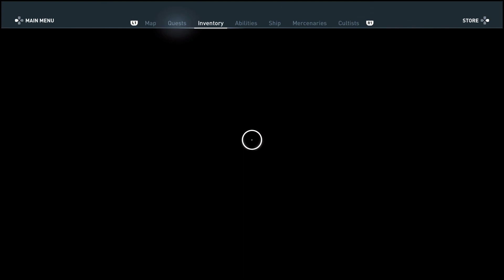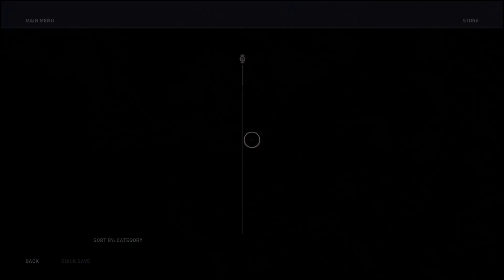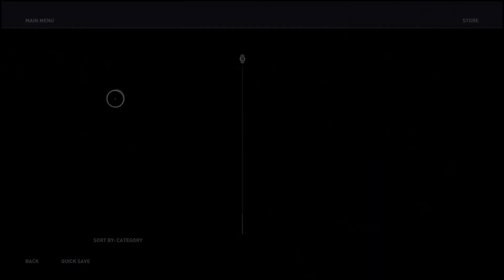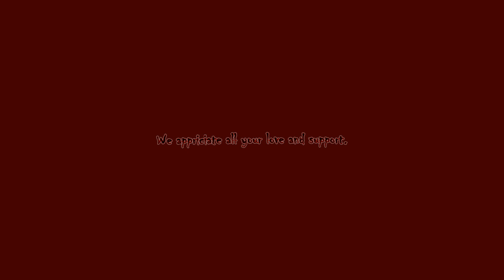AC Odyssey VS Play Through Competition RZB Part 276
Hello RZB World, Rogue Zombie Bear here with another wonderful day in the RZB World. Diving for sunken treasure here on Rogue Zombie Bear Gaming.